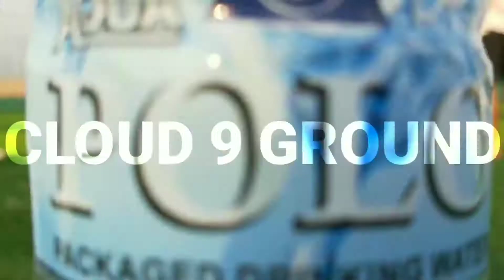Cloud 9 ground... biggest turf ground of capital complex is read to play....👈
biggest turf ground of capital complex is ready to play...
this video is about reopen biggest turf ground lekhi village...
if you watching my for the first time, support me because it's yours support that will help me get back on track..🤟